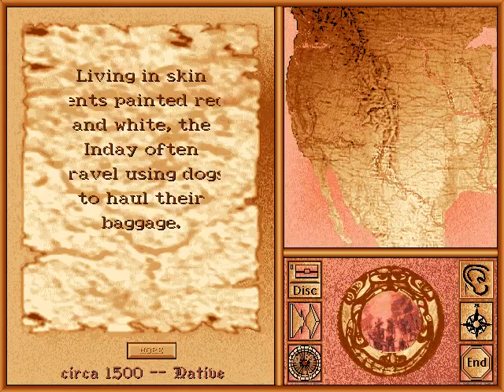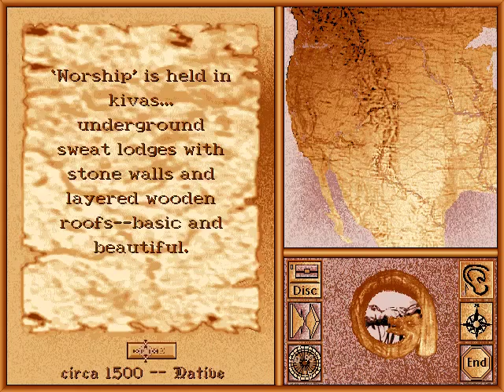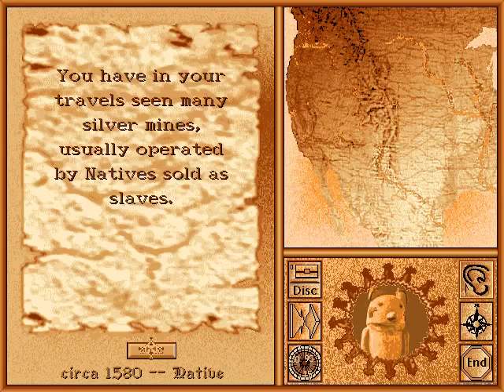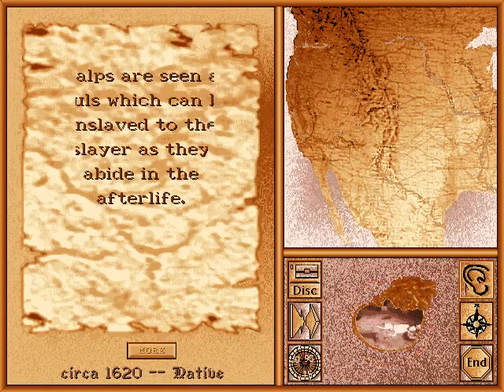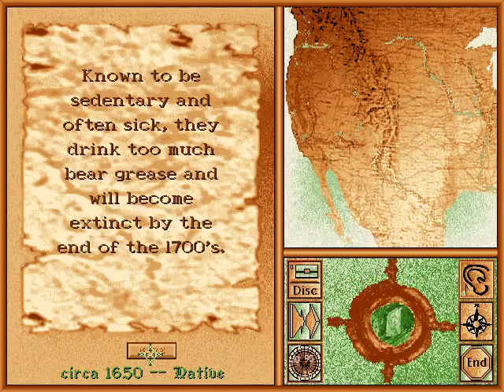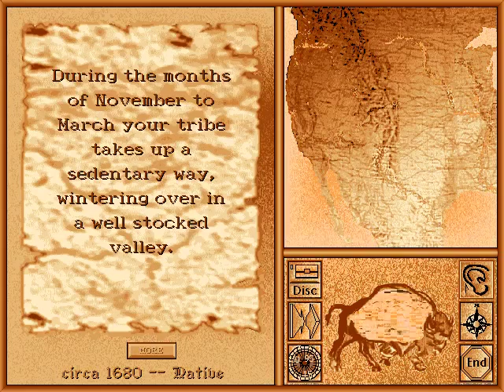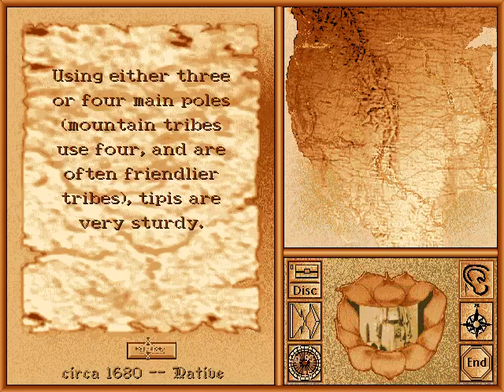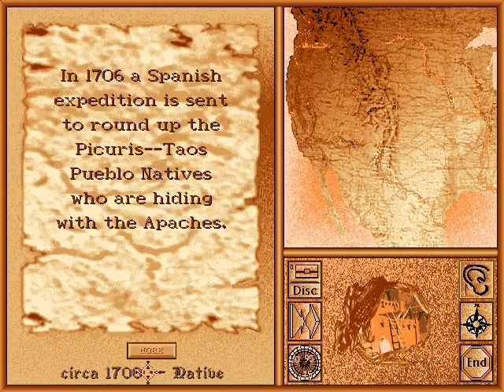Dare, Bluff or Die - Native 1500-1700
Two down, four more to go